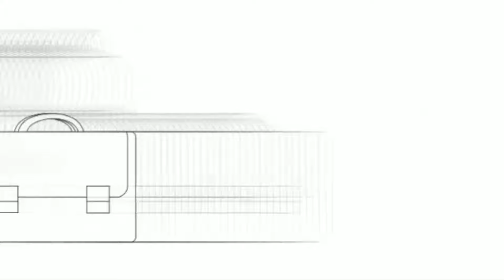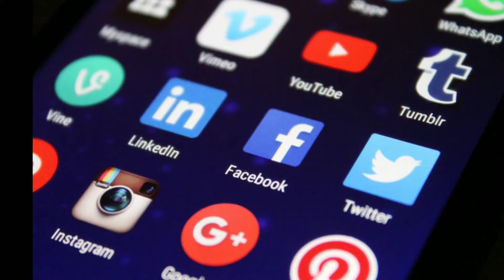the last lesson class 12 - flamingo chapter 1 in hindi \\ detailed summary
the last lesson class 12 in hindi, flamingo chapter 1 English,

To dosto aaj hamlog padhne wale hai class 12 ki English ka chapter 1 flamingo book ki. To is video me hm iski detailed summary lenge or kuchh important questions ke answer bhi anenge o aapke boards ke liye bahot important hai for ex-
1. What was M. Hamel going to question Franz about?
2. Why was Franz unhappy as he set out for school?
3. What were the unfamiliar sights that Franz noticed as he entered the classroom?
and so many questions are there ……….

some tages
English chapter 1 of class 12
English chapter 1 class 12 flamingo
the last lesson class 12 bkp
the last lesson class 12 in English
the last lesson class 12 summary in hindi
the last lesson class 12 animation in hindi
summary of class 12 English chapter 1
summary of chapter 1 of class 12 cbse English

Support me :
Paytm UPI ID - rkkilines@paytm
Phone pay  UPI ID - rkkilines@ybl
Amazon pay  UPI ID - rkkilines@apl